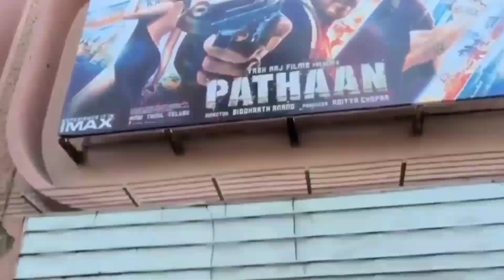Kareena Kapoor will be seen in an item song with Shah Rukh Khan in the movie Jawan.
Shahrukh Khan Jawan Update
Rajkumar Hirani On Jawan
Rajkumar Hirani On Pathan
Shahrukh Khan Pathaan
Shahrukh Khan Rajkumar Hirani
Rajkumar irani Dunki
Shahrukh Khan Jawan Cameo
Sanjay Dutt Jawan
Jawan Sanjay Dutt Cameo